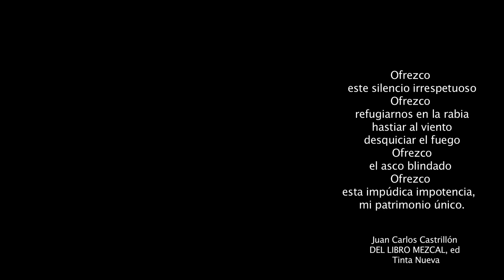Sabor a Pólvora (Miguel Ábrica)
Letra y musica / Miguel Ábrica
Fotografía / Luis Adán Zayas Castillero / Edgar Olguín
Sonido / ZAKT Films
Asistencia de cámara / Karla Mancilla / Klaus Tsasnai More